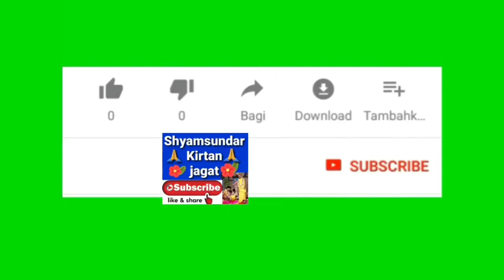অমৃতময় শ্রী শ্রী হরি কথা 2021 // শ্রীমৎ সদানন্দ দাস বাবাজী মহারাজ //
খুব সুন্দর অমৃতময় হরি কথা...